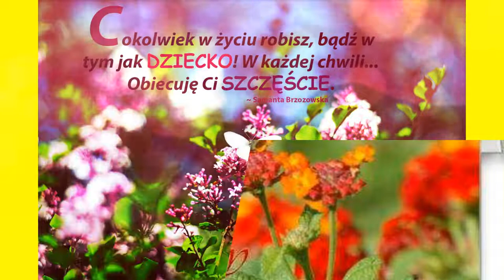Chwalcie Łąki Umajone - Joanna Suska -Brzozowska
Niedola nie przystąpi do ciebie  , a cios nie spotka twojego namiotu , bo swoim aniołom dał rozkaz o tobie , aby cię strzegli na wszystkich twych drogach (Ps 91 , 10-11)